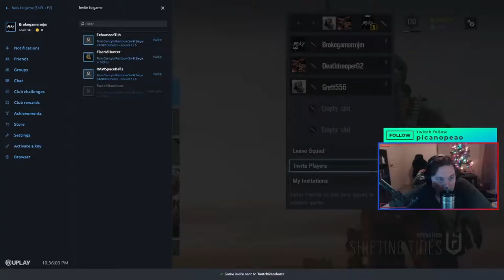Don't be like the last guy